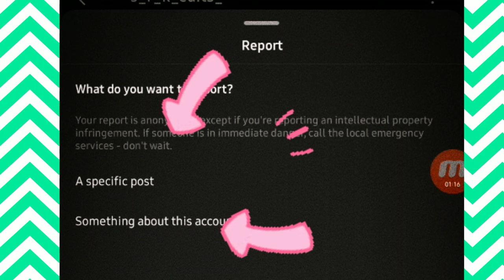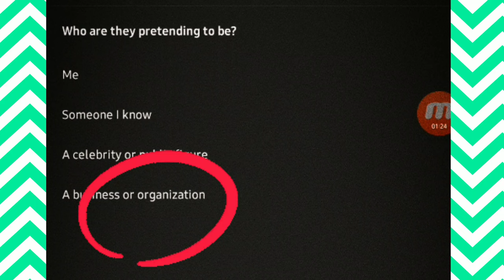how to ban someone instagram account easly | Kisi ka bhi instagram account ban karo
how to report to ban any instagram account this video is very helpfull to ban anyone instagram account permanently delete Instagram account

ABOUT VIDEO

aaj ki is video me ham aapko  batane wale hain ki aap kis tarah se aap kisi ka bhi Instagram account ban kar sakte hain wo bhi sirf report ke madhyam se ye video aapko puri jankari deti hai ki aap kis tarah se kisi bhi instagram account ko report kar sakte hain aur kis tarah se kisi bhi instagram account ko permanently delete kar sakte hain .. thanks

OUR EQUIPMENTS

ABOUT CHANNEL

Aap sabka swagat hai hamare channel INTUBE ALGO me .
ham age bhi apke liye isi prakar ki videos late rahenge. Dhanyawad

DISCLAMER

Is video main aap sabko batai gai information bilkul sahi hai ham kisi bhai tarah ke fake tricks aur fake video nahi banate ummid karta hoon ki aapko hamari aane wali videos pasand ayengi

Thanks for waching the video keep waching keep loving ...Thanks ... Love  From INTUBE ALGO team ❤❤❤❤

Some forgotten querys-
ig ban kaise kare instagram
mass report instagram account
how to ban an instagram account
how to ban any account in instagram
how to ban id in instagram
insta id report kaise kare
Instagram id report kaise kare
instagram report kaise kare
how to ban someone instagram id